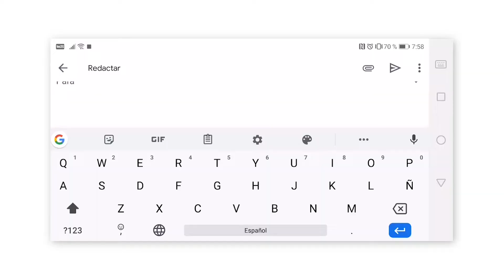¿Cómo llegué a TELEVISA México?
Hace algunos años tuve la oportunidad de trabajar en Televisa México, fue una experiencia increíble poder formar parte del equipo de Yordi Rosado.

Hoy te cuento, como llegué a trabajar ahí...